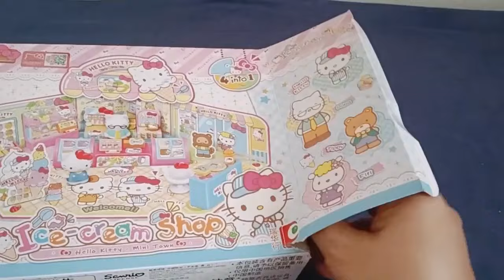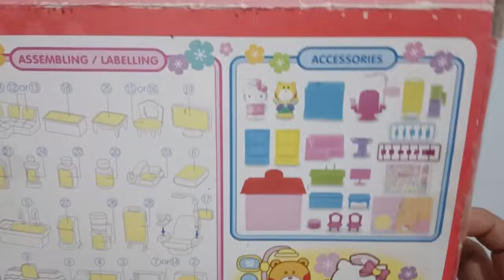42 Minutes Satisfying with Unboxing Hello Kitty Mini Town Collection ASMR | Review Toys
42 Minutes Satisfying with Unboxing Hello Kitty Mini Town Collection ASMR | Review Toys
  Amazing Satisfying with Unboxing Hello Kitty Mini Town Collection
Mini Town Convinience Store,Ice Cream Shop,Hello Kitty Mini Clinic and Mini Town House.